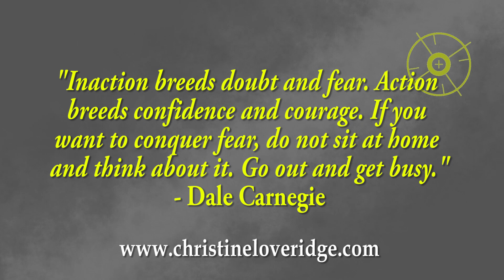The SECRET To STOPPING Fear And Anxiety!! (that actually works)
The secret to stopping fear and anxiety that actually works! Are fear and anxiety holding you back from living your best life? It's time to take control of your emotions and find lasting inner peace! In this video, I discuss strategies and techniques to help you stop fear and anxiety in their tracks, forever. This video will help you break free from the grips of fear and anxiety, allowing you to live a life filled with more tranquility and confidence. Everyone deserves to live a life free from the shackles of fear and anxiety, and with the right knowledge and tools, it's entirely possible. With these very simple mindset shifts, that you can easily put into use today, you can start to overcome fear and anxiety.

Hi, I'm Christine! This channel is about personal development, success, and creating a better quality of life for yourself.

The best books I have read on dating, relationships and personal development that I recommend my viewers and clients. I wanted to condense it down to just 10 books that I believe are the best I've personally discovered. By just getting these 10, you won't get overwhelmed by the knowledge and you will be able to get a great coverage of what you need to know. Essentially, if I could just pick 10 books that I could automatically put in the pockets of every single one of my viewers or clients to read - these would be it!